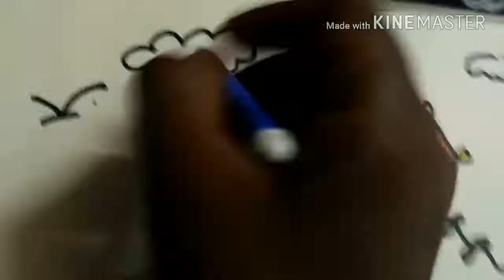How turn number "4" into kite . For kids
Hi friends apka swagat h mere channel me jeska Nam h PK prem aaj me aapko
Number 4,se kite Bana ke dekhau  ga ..